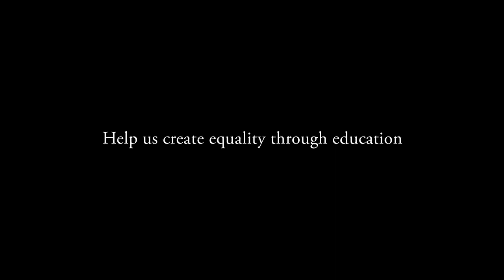Cogs - AIME Global's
"Se vogliamo cambiare il mondo, dobbiamo cambiare il nostro modo di funzionare".